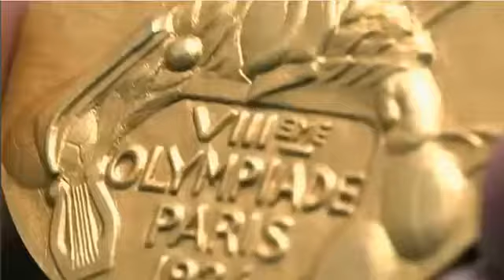Commercial - Samsung - London 2012 : I'm taking part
London 2012 Olympic Games
Commercial : "I'm taking part"